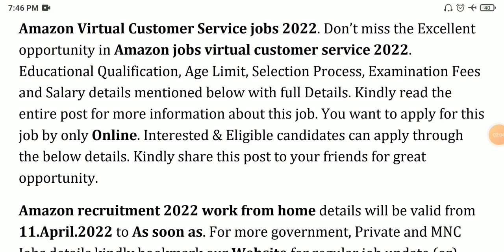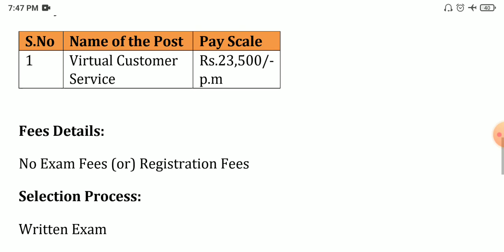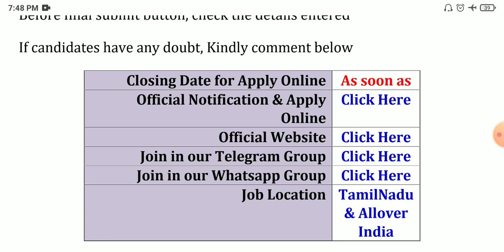Work from Home Jobs 💼 Tamilnadu government jobs 2022 📈Job vacancy 2022 👨‍💼TN govt jobs 2022 in tamil